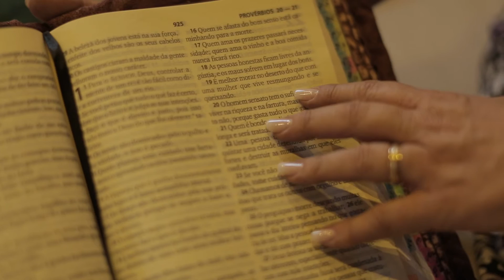Manhã Viva: K entre Nós sobre TMP 07/10/2014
Todo mês é a mesma coisa: A mulher fica irritada, o humor fica oscilante, e vem aquela vontade insaciável por doces e todos aqueles sintomas característicos da TPM. Mas é preciso se conhecer, para não tornar-se refém dessas alterações. Confira nosso K entre nós sobre TPM.